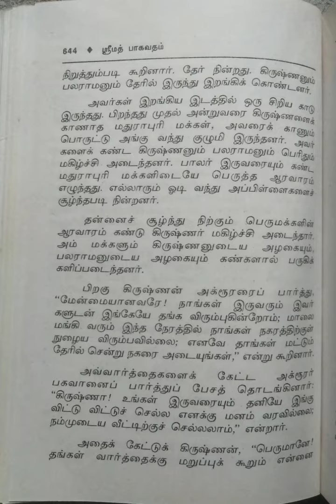ஸ்ரீமத் பாகவதம்/இரண்டாம் பாகம்/பகுதி-10@மகேஸ்